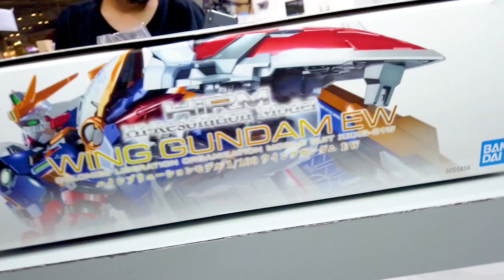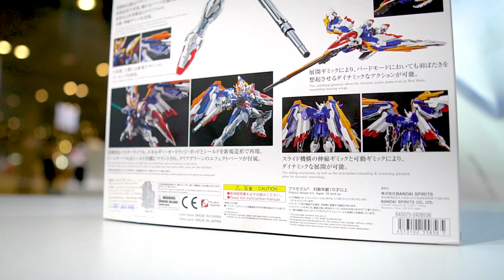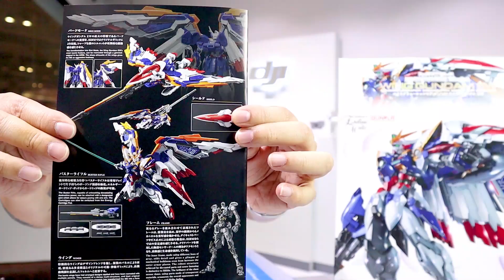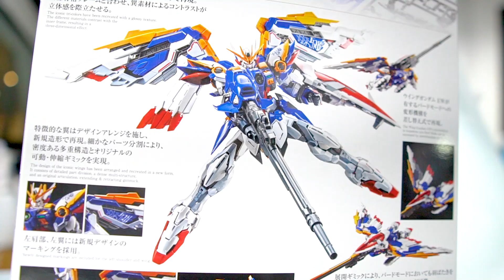รีวิวครบ Wing Gundam EW [HIRM] ประกอบกันดั้ม/รีวิว/Review Gundam [speed build]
ประกอบกันดั้ม Wing Gundam EW [HIRM] /รีวิว /Review Gundam [speed build]. ต้องขออภัยนะครับ ลองทำแล้วแต่ดีคอลนำ้หลุดติดมือมาด้วยเลยยังไม่ได้รีวิวจุดขยับและแปลงร่างให้ดู เพราะรีบทำรีวิวครับผม ขออภัยน้าาา เดี๋ยวทำคลิปตามมาทีหลังละกันนะครับ^^
จัดมาตามคำเรียกร้องครับผม แบบจบในคลิปเดียวจบ.. ผิดพลาดประการใดขออภัยด้วยน้าา